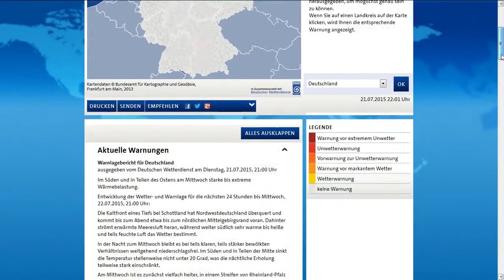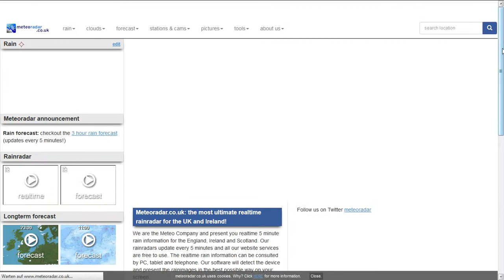21.7.2015 NWO weather